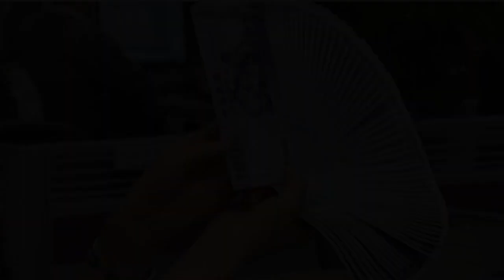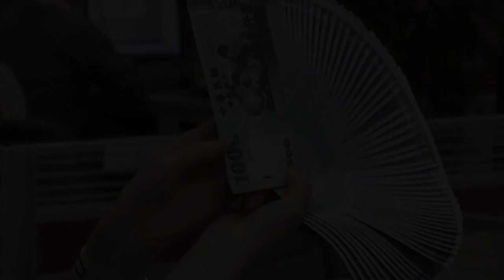10月13日開始告別黴運，降千萬橫財，鈔票蜂擁而至的生肖 | 星座生肖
生肖龍

說起來生肖龍的人向來都是一個好運的生肖，在那麼多生肖裡面，似乎他們從小到大就沒有經歷過什麼特別貧困或者是麻煩的事情，那是因為定龍人他們是天玄之人，從小到大就不會遇到一些挫折，當挫折在來臨之前，生肖龍的人他們的貴人都會事先把這些挫折處理掉，所以生肖龍的人從小到大都沒有遇到什麼挫折，而在10月13號開始他們就能發大財，生肖龍的人發財的機會也很多，13號起只是他們普通的一個發財的日期，所以生肖龍的人如果缺少錢財的話，就可以把今天的錢財接下來，如果不缺少錢財不接財也沒有關係，畢竟他們在之後的日子裡還有許多的財富機會，在四月的時候運勢本來就很強盛，所以能在今年發大財。

生肖蛇

生肖蛇的人一直盼望著自己能發大財，生肖蛇的人在平常不和別人相處，實際上是因為他們是一個比較孤傲的人，他們總希望自己能夠出人頭地，看不上自己身邊的一些朋友，希望自己能變得更加優秀和厲害，他們在今天就能夠大賺一筆，有了這些錢財作為鋪墊，生肖蛇的人就可以變得更加有錢，成為一個富裕的人，所以他們的朋友也再也不會看不起肖蛇人，生肖蛇的人也不需要和自己的朋友虛以為蛇，他們能夠過上更好的日子。

生肖豬

生肖豬的人向來都能碰上發財的運勢，在10月13號開始正好是生肖豬的人發大財日子，所以生肖豬的的人人藉助了地主公誕辰的好運勢，在得到好運勢的幫助下，他們在14號開始發大財也是天上註定的，他們在今天擁有的錢財誰都阻攔不了，這些錢財都會被他們收入囊中。就在今天的這個日子裡，財富就被他們牢牢把控著。

生肖雞

生肖雞的人精明能幹，刀子嘴豆腐心，善於經商，10月13號開始運勢好轉，性格鋒芒畢露的他們遇強則強，紅到發紫，先逢好機遇，再被貴人提拔上高位，事業上有「紅紅火火」之勢，事業一起色，桃花跟著來，結緣之喜降臨的同時還將手有餘錢，握緊鈔票，好日子一眼望不到頭，大富大貴，大吉大利，想不富都難。

生肖猴

生肖猴的人智慧機警，勇敢仁慈，腦子聰明，他們心態樂觀，積極向上，10月13號開始想猴的人他們的好運勢將會接踵而來，一個接一個，大財小財一起進，事業上蒸蒸日上，順風順水，尤其是桃花運更是好得不得了，單身生肖猴的人極易遇到自己的真愛哦，365天天好運來，賺得盆滿缽滿，想不富都難。